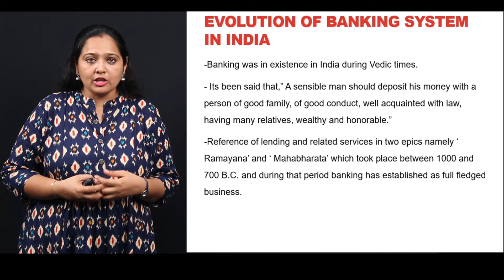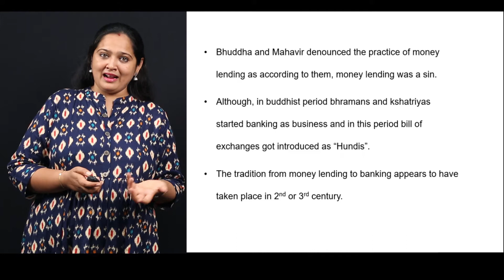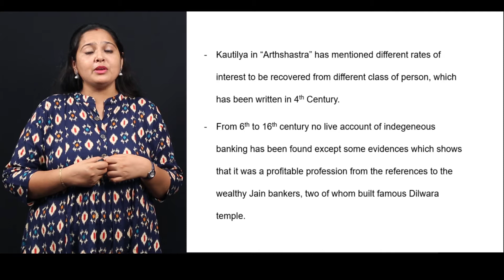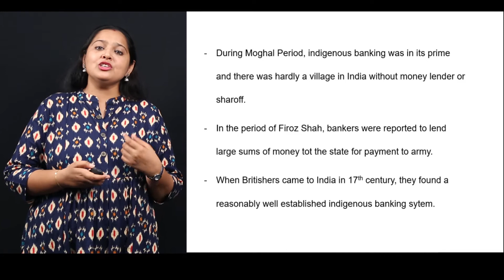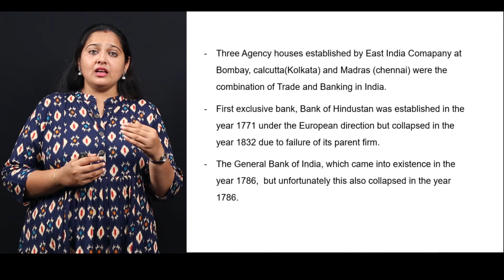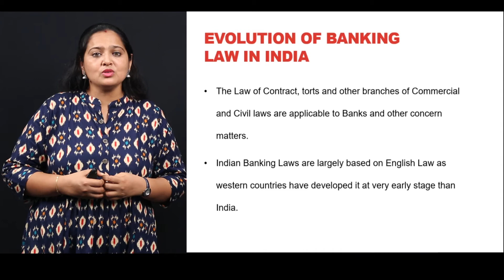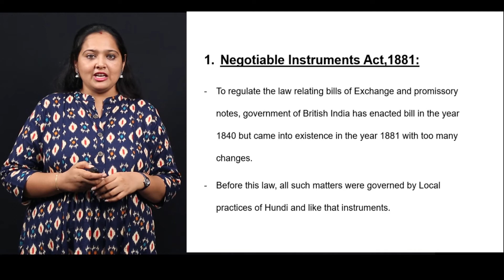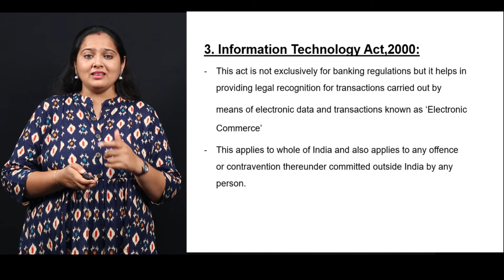L J School of Law | BBA LLB Sem - 7 | Banking Law | History of Banking in India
L J School of Law |
BBA LLB Sem - 7 |
Banking Law |
History of Banking in India